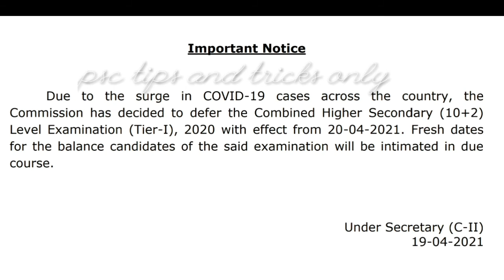ssc chsl update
'psc tips and tricks only' is the YouTube channel exclusively for job aspirants.It includes study materials, job updates ,exam preparation  etc...to those seriously preparing aspirants.

10th prelims  4 expected cutoff

champaran sathyagraha

lord canning

plus2 prelims upadated exam date

10th prelims provisional answer key stage1

10th prelims provisional answer key stage 2

10th prelims provisional answer key stage3

10th prelims provisional answer key stage 4

plus 2 prelims cutoff for 1st Phase